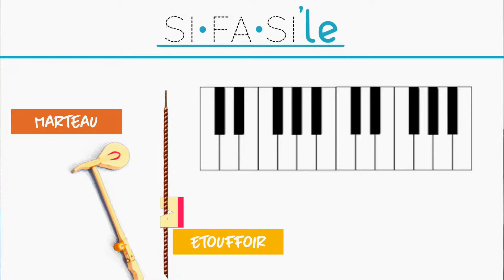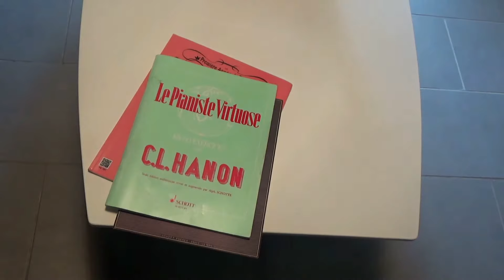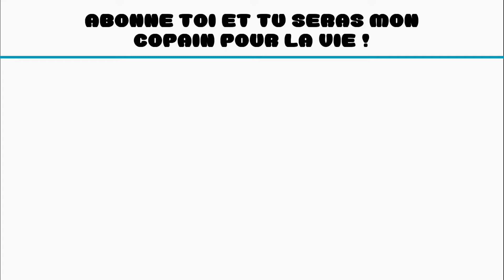6 REPONSES sur le PIANO / 6️⃣FaSi'le#2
🔥 Les remerciements (ils m'ont récemment cité dans leurs vidéos)

🎼 Les morceaux où les deux mains "dialoguent"

Lettre à Elise de Beethoven
Prélude en Do majeur de Bach
Menuet en sol mineur de Haendel
1ere arabesque de Debussy

Ok aujourd'hui je réponds à 6 questions que tu t'es peut être déjà posé à propos du piano !
L'instrument le plus swag de toute la planète ;)

N'oublie pas de me donner la force en partageant cette vidéo 👊🏼🔥
Et balance ton meilleur pouce bleu pour encourager le Taff 👍🏼

👇🏼 Check mon matos 👇🏼